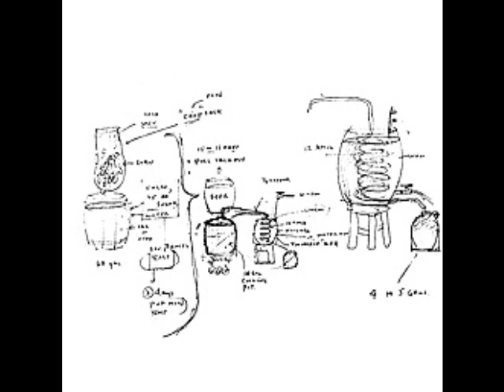Sightings - Canadian Money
from Absolutes, Load Rec., 2003